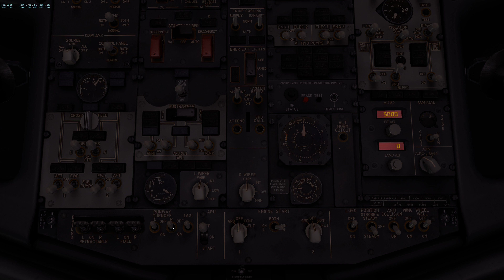파리와 인근 주야간 비행(경치구경). 파리 오를리국제공항(LFPO). 4K영상. 아래글참조!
파리 오를리국제공항(LFPO)은 우리나라의 김포공항 정도 입니다.
포토시너리를 일부 깔아서 경치가 괜찮아 보입니다. 파리시내 에펠탑등은 VFR시너리를 깔아야 하는듯. 파리외곽에서 비행하며 캡쳐한 것입니다.
자막은 앞으로 더욱 추가해나갈 예정입니다. (모든 콘텐츠를 자막화 하는건 힘들겠지 만요.)

*이 비행시뮬레이션은 X-PLANE11 입니다.
(다음,네이버에서 "steam" 접속후 구매)
SimBrief 무료 홈페이지, 여러 무료플러그인(추가 프로그램)들 사용.
Navigraph차트(젭슨,항로,공항차트) 유료
(SimBrief 에서 가입), World jetways(탑승교) 유료플러그인 사용("steam"에서 구매).
디폴트시너리(default scenery: 비행시뮬레이션에 포함된 기본 지형경치)와 일부 포토시너리(photo scenery: 항공 위성사진 지형경치,고용량) 사용(대부분 무료). 필수라이브러리(3D그래픽의 기본요소로 항공기,자동차,사람,도로 등) 사용됨(대부분 무료).

X-PLANE11, FS2020, P3D 등 비행시뮬레이션 만으로 충분히 즐길수있으나 이런것들을 추가하면 그래픽,기능적으로 향상됨. 이런것들을 다운로드 하려면 네이버 엑스플레인카페, x-plane.org, 플라이트시뮬레이터(FS2020) 다음카페
(네이버카페등)에서 무료회원가입후 다운로드하거나 정보를 얻을수 있습니다.

여기에 일부 상용기체들은 비행시뮬레이션 구매와 별도로 유료로 추가구매 하셔야 합니다. 가격이 10만원 가까이 하는 뛰어난 상용기체들도 있습니다. Xplane 상용기체는 Xplane 비행시뮬레이션 에서만 사용가능. Xplane11과 Xplane10은 대부분 호환 가능합니다.
Zibo B737-800 (보잉 B737 상용기체. 뛰어난 무료기체: Xplane11).
Toliss A321 (에어버스 A321 상용기체. 뛰어난 유료기체. 이것도 제가 보유중인 기체: Xplane11). Airfoillab Cessna 172 (세스나 172 유료기체도 있네요. 이건 조금더 저렴합니다. Xplane11).

#B737 엔진시동, 비행계획, FMC항로입력 등 비행에 대한 기초지식,절차는 전에 올린 "B737 시동절차 음성,자막포함" 을 보시면 됩니다. 41분 정도 입니다./
"B737 이륙~착륙,주기후 엔진끄기(상세자막설명)"은 별도 동영상으로 올려두었습니다.(2시간16분)##
A321(320) 김포~제주 시동부터 비행 전과정(상세자막설명) 동영상 올려두었으니 필요한분 보세요. 2시간28분 길이입니다. Toliss A321 인데 A320과도 조종법은 거의 같아요. 앞으로 동영상들에 자막 많이 추가할 예정입니다.
비행시뮬레이션도 곧 한글화되고 영어를 잘하면 좋지만 못해도 비행전공 영단어,표현들만 조금 익히면 큰 불편없이 즐기실수 있습니다. 조종은 하다보면 늘고, 여객기,경비행기도 자동비행,자동착륙 기능이 있습니다. 오랜시간동안 조금씩 배우고익혀간다고 생각하고 즐기세요!!!^^

by 욜랑이